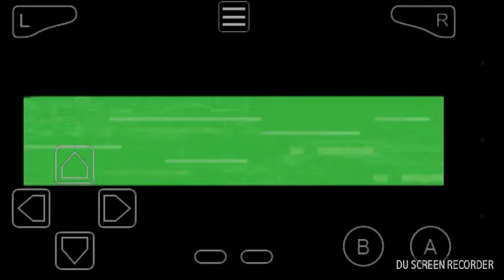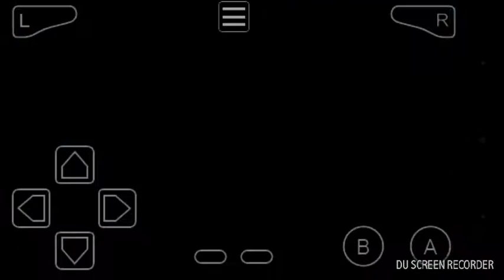INADEQUATE!! ||Pokemon ROM MegaPower Noob Playtrough Episode 10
Hello, Outsiders! I am back with one of my favorite series on this channel, Pokemon MegaPower! Let me just tell you this, I was not ready for these trainers! To remedy this I will be grinding even more off camera to catch up!